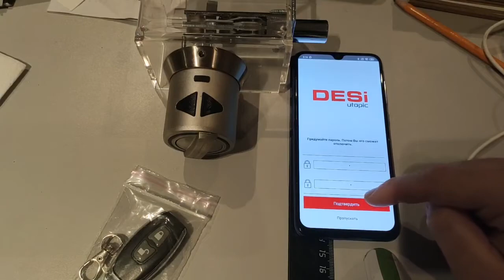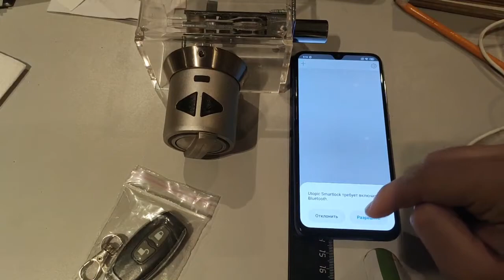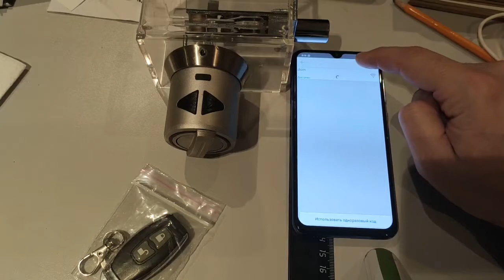Электронный цилиндр/задвижка видеоинструкция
В этом видео рассмотрены следующие моменты:
Начало: скачивание нужного приложения и настройка
1:16 минута: Подключение первого телефона к замку
2:38 минута: Настроить количество оборотов и мощность замка
4:38 минута: Добавление нового пользователя (телефона, пульта, кодовой панели, биометрии)
6:50 минута: Вернуть замок в заводские настройки, удаляются все пользователи